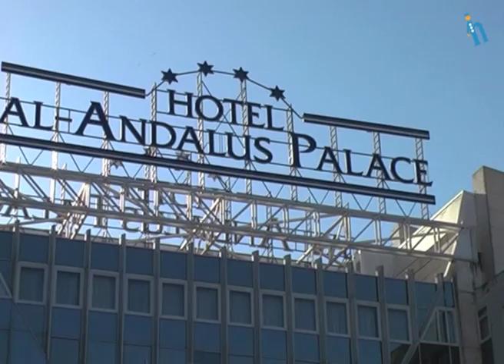Sevilla - Hotel Silken Al-Andalus Palace (Quehoteles.com)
Operador de cámara: Engel Serón